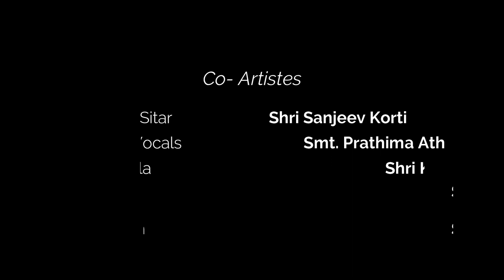Atharvashirsha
In praise of Lord Ganesh
Music & Choreography - Late Guru Dr. Rohini Bhate ji
Co Artistes-
Sitar - Shri Sanjeev Korti
Vocals - Smt. Prathima Athreya
Tabla- Shri Karthik Krishna
Recitation (Padhant) - Shri Akshay Bhonsley
Harmonium - Shri Nandkishore Desai